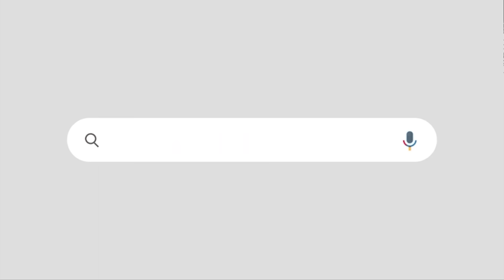കുഞ്ഞാലിക്കുട്ടിയുടെ സമാന്തര ലീഗ് | ആദ്യത്തെ ഉന്നം കെ എം ഷാജി| അടുത്ത ലക്‌ഷ്യം ആര് ?|TALIPARAMBA